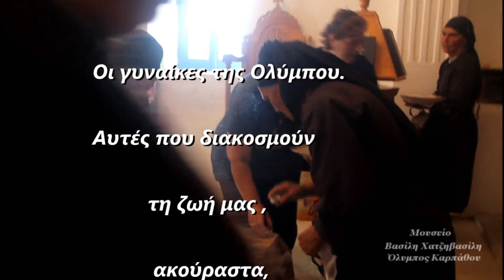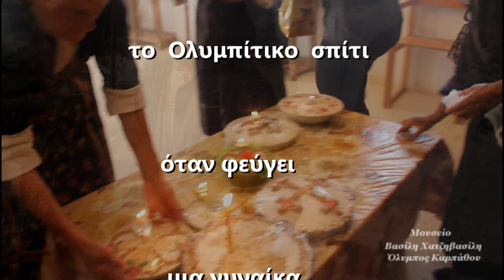ΟΛΥΜΠΟΣ ΚΑΡΠΑΘΟΥ ΤΩΝ Ψυχών-Μουσείο Χατζηβασίλη